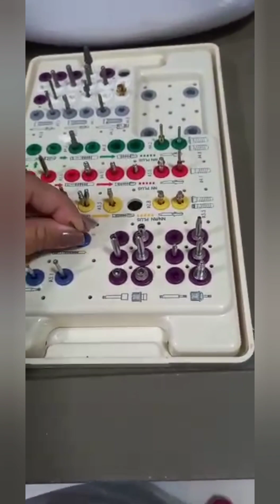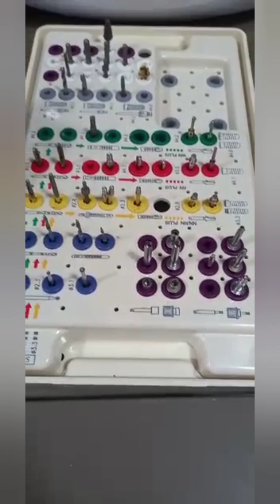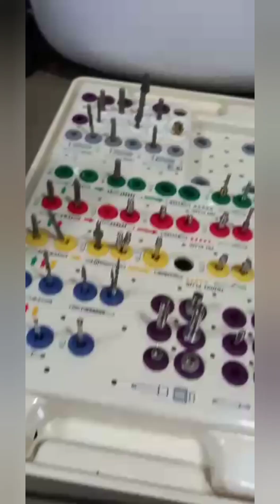RESUMO SOBRE IMPLANTE DENTÁRIO COM O DENTISTA JEFERSON SANTOS E ASB THAYANE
Dúvida esclarecida !!!

  Diariamente recebo no meu Direct dúvidas ligada a implante e como não tive muito acesso a essa especialidade eu pedi ajuda a quem de fato entende 😅🤭.

  Agradeço ao Dr Jeferson e minha amiga Thayane por compartilhar essa mini-aula, as vezes a @lilianethayane2 aparece nos stories dando dicas e mostrando como tem sido a rotina dela, vale a pena seguir eles 🥰 esse é o perfil do Dr @consultoriodrjeferson .

  Se você trabalha com um Dentista que curte compartilhar um pouquinho da especialidade dele me chama no Direct pois no próximo BORA APRENDER ? Pode estar você ASB juntamente com seu colega Dentista ☺️.

  Você já teve oportunidade de auxiliar um Implantodontista? Me conta nos comentários se você curte e acrescente alguma dica 😍🥰

  Essa foi a maneira que encontrei de ajudar vocês e conto com sua ajuda ...

🌻Curta
🌻Salva
🌻Me siga
🌻Comenta
🌻Compartilha
🌻Marque um(a) colega ASB ou TSB nos comentários.